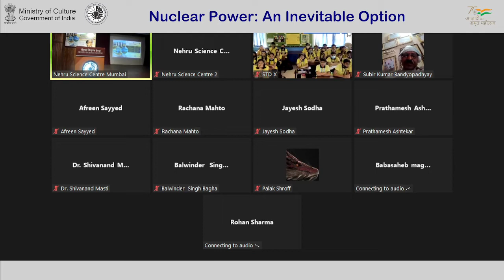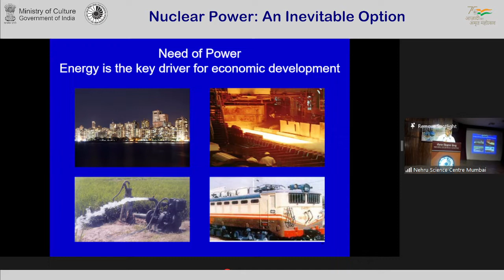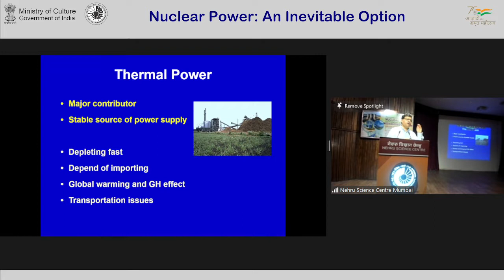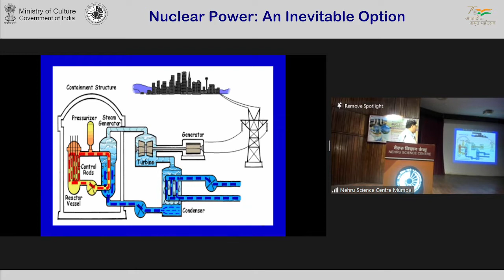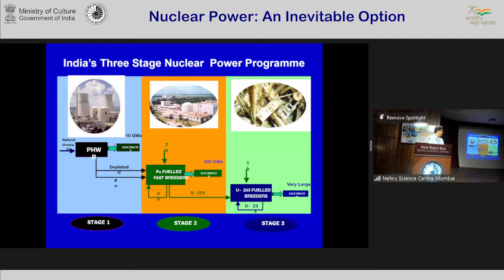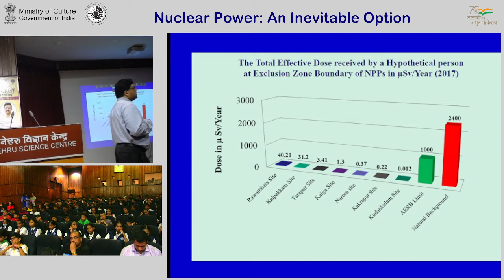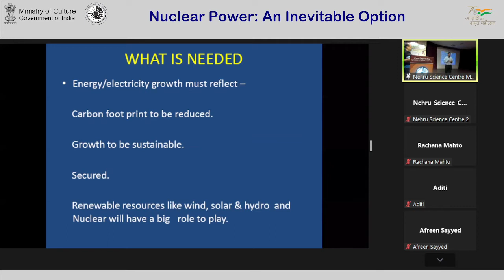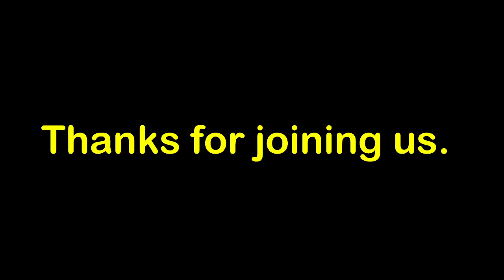Nuclear Energy awarness programme: Lecture no. 2 by Shri A. K. Jain